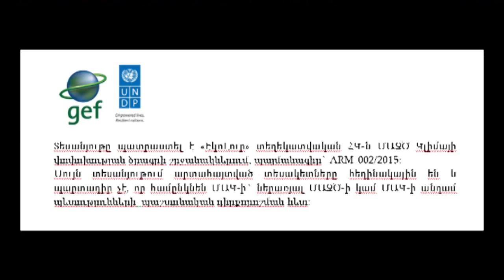Հայաստանում 104 հազար հա-ով ավելացել են ԲՀՊՏ-ների տարածքները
Ներկայացնում ենք ՄԱԿ-ի Անապատացման դեմ պայքարի կոնվենցիայի ազգային համակարգող Աշոտ Վարդևանյանի ելույթը «Հողային ռեսուրսների և պարենի անվտանգությունը կլիմայի փոփոխության և ջերմոցային գազերի արտանետումների լույսի ներքո» թեմայով կլոր սեղանի ժամանակ